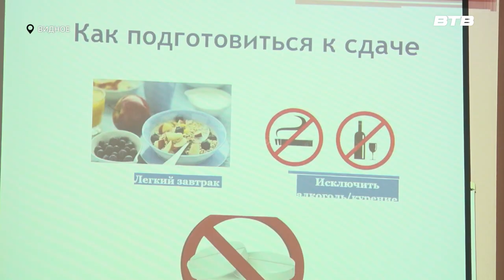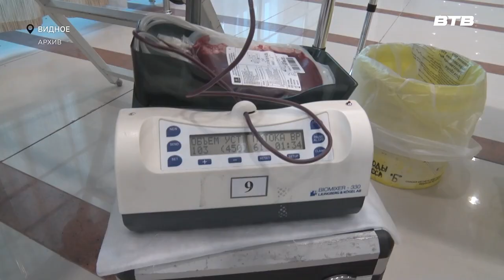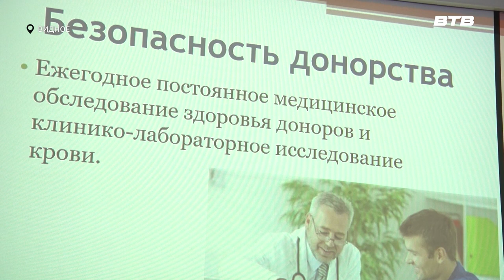СТАНЬ ДОНОРОМ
В Московском региональном социально-экономическом институте прошла лекция о донорстве для студентов. Кто может стать донором, как подготовиться к этой процедуре и через сколько кровь попадет к реципиенту, узнала Олеся Мордвинова